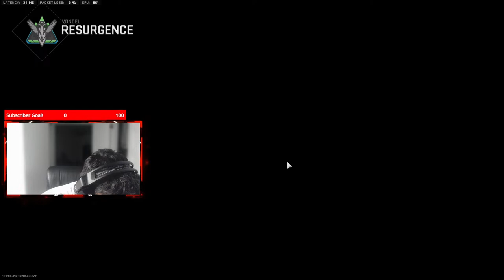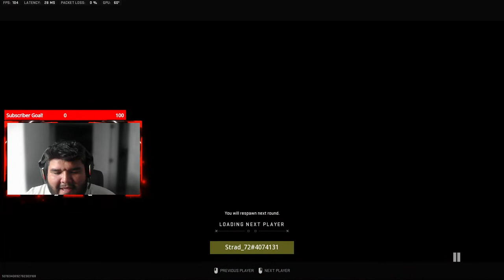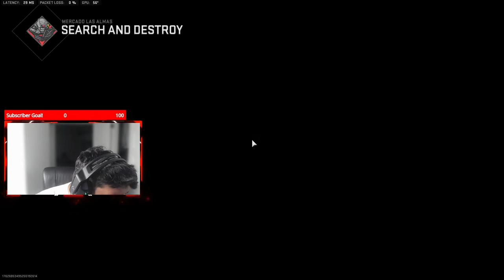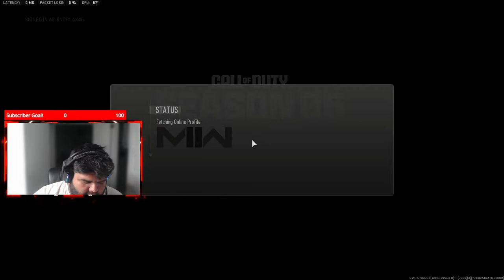hELLO!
Strad_72 | Facebook
Strad_72 - Twitch
Rolando Fernandez (@Strad_72) / Twitter